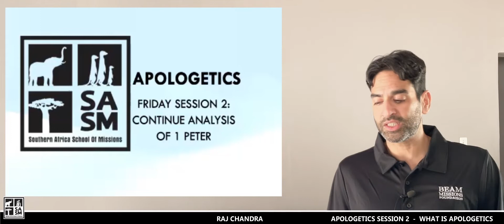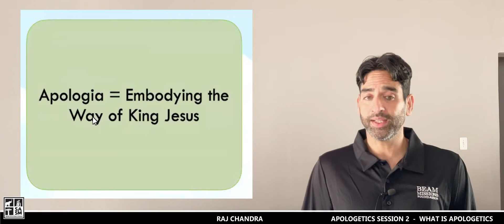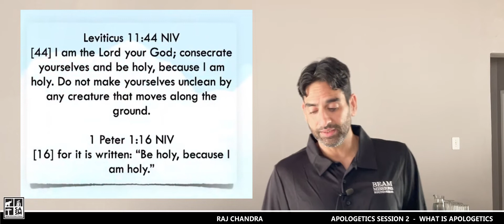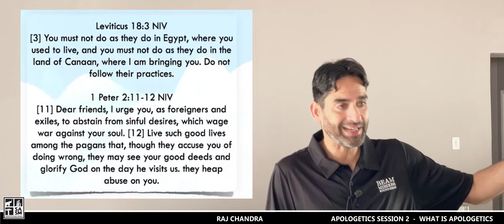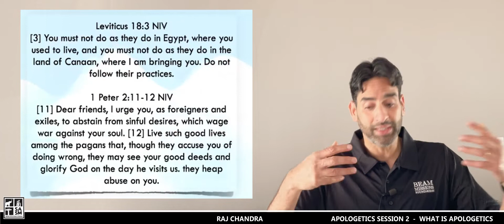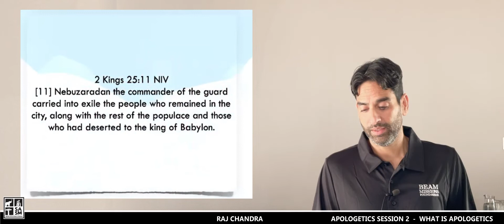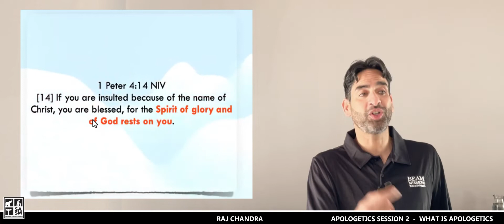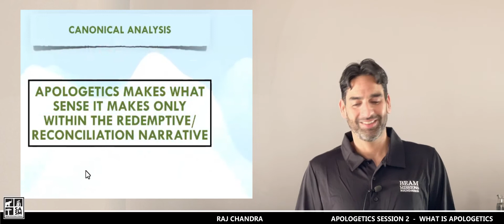SASM Apologetics - Part 1 - Session 2 - What is Apologetics?